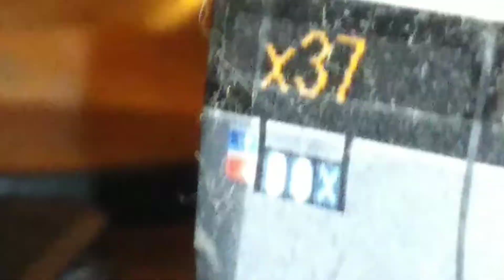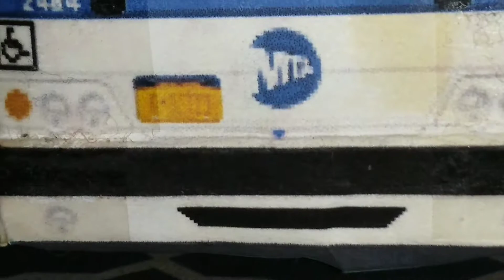NYCT 2011 Prevost X3-45 Paper Model Coach Bus.